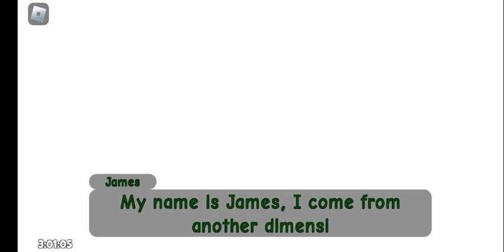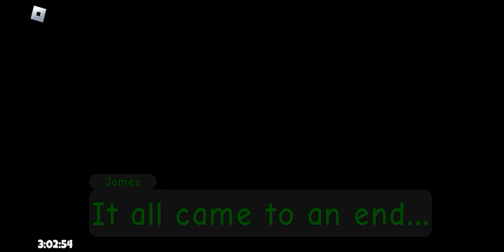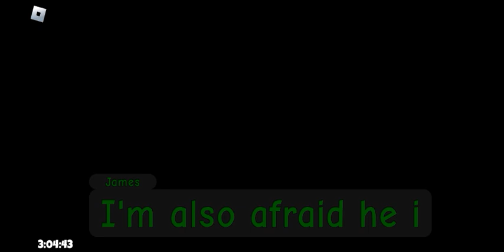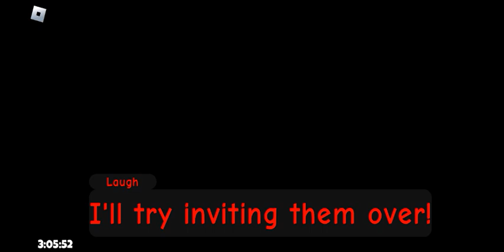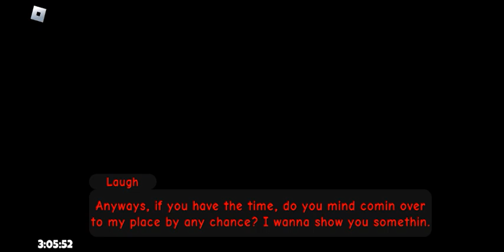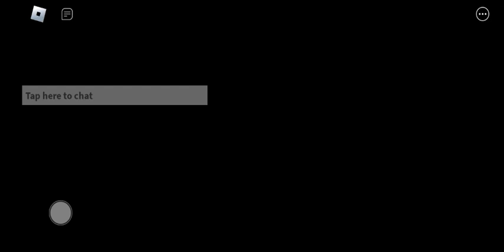yes i got 9 ending now so i can go to the jame home and there book story jame